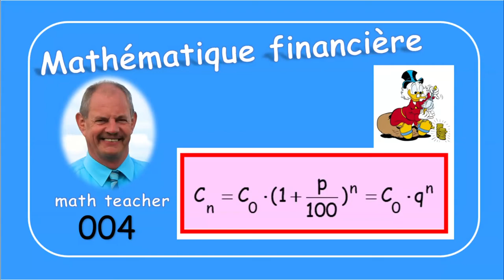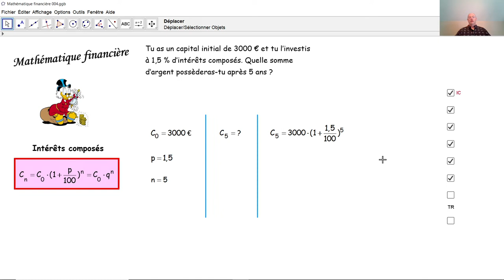Mathématique financière 004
Nous calculons un capital final après avoir obtenu des intérêts composés.